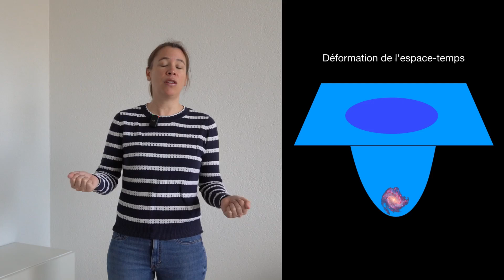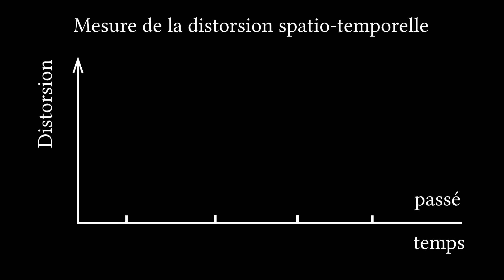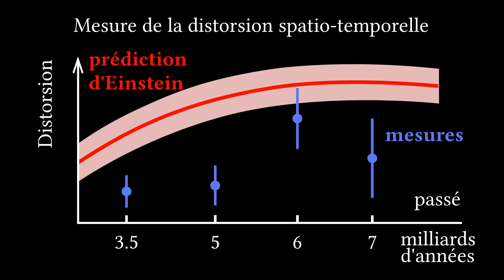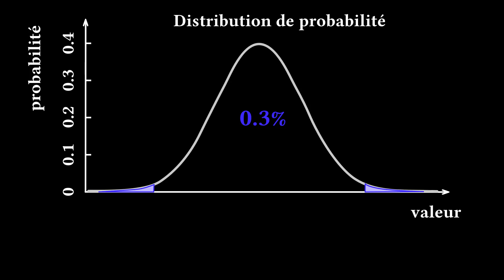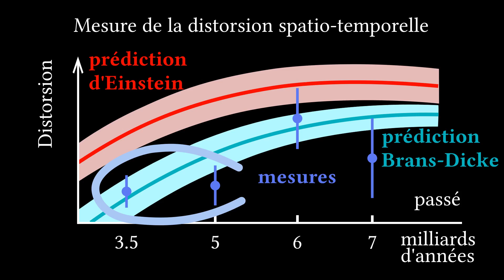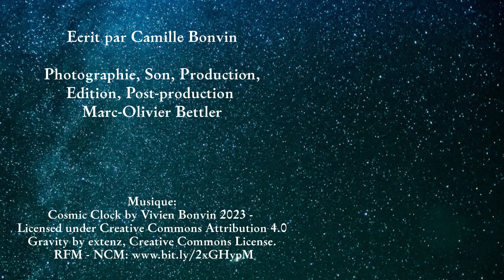Einstein passera-t'il le test des distorsions de l'espace-temps?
Grâce à la mission Dark Energy Survey, nous avons pu mesurer, avec mon groupe, les déformation de l'espace et du temps au cours de l'histoire de l'univers. Nous avons trouvé que ces déformations sont un peu plus petites que prédites par la théorie de la relativité générale d'Einstein. Dans cette vidéo nous vous expliquons les conséquences de cette découverte. Nous discutons de l'importance des incertitudes, des imprécisions de mesure dans une recherche scientifique et de l'impact du satellite Euclid sur nos recherches.

L'article scientifique qui décrit cette recherche peut être téléchargé à